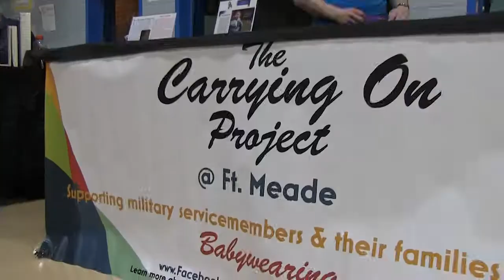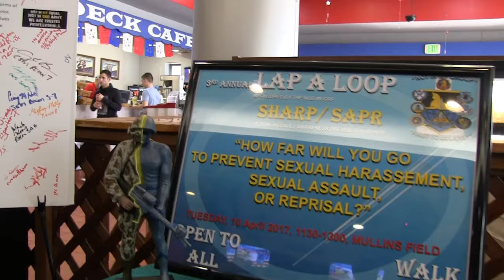Meade Week for Apr. 13, 2018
On this edition of Meade Week!:  U.S. Army Field Band prepares for the "Norwegian Tattoo", Romp-n-Stomp Adventure Fair, CSM Aaron Stone highlights April 24 SHARP Expo.  These stories and more on Meade Week!